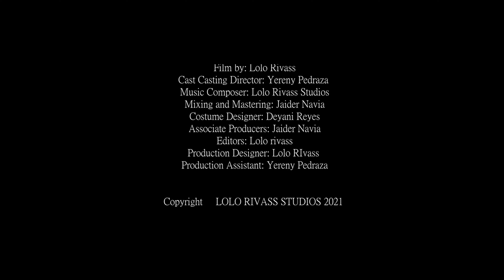CUANDO SERA 4K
⚠️NOW IN SEATTLE⚠️
✅️ You Need a Production❓️ (Music-video-photo)
EN: We specialize in the Integration of Professional Systems of Audio, Photo, 12k Videos, Production and Media Management.
We have scalable and effective solutions with an excellent cost/benefit ratio.
We have our own recording studio, professional equipment, technology and trained personnel to develop any type of project.
We have all the licenses for productions on land and air.
ES: Nos especializamos en la Integración de Sistemas Profesionales de Audio, Foto, Videos 12k, Producción y Gestión de Medios.
Contamos con soluciones escalables y efectivas con una excelente relación costo/beneficio. Contamos con estudio de grabación propio, equipo profesional, tecnología y personal capacitado para desarrollar cualquier tipo de proyecto.
Tenemos todas las licencias para producciones en tierra y aire.